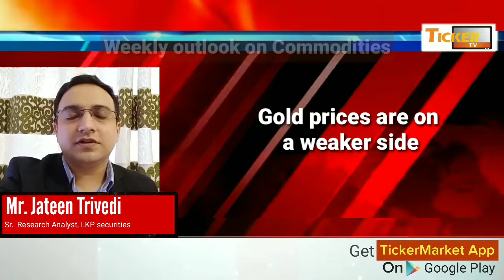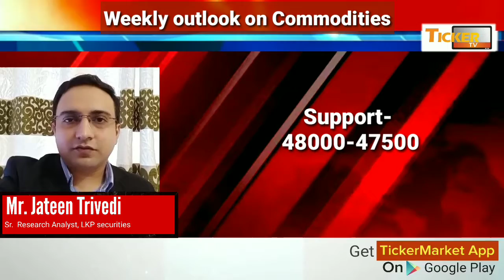Commodity Market Analysis by Mr. Jateen Trivedi, Sr. Research Analyst, LKP Securities: Ticker TV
Gold,Silver,Rupee,Dollar,MCX,Forex,US,China,India,Canada,Trade War